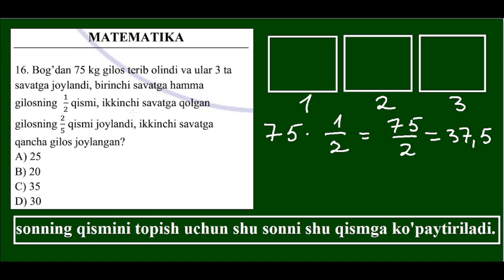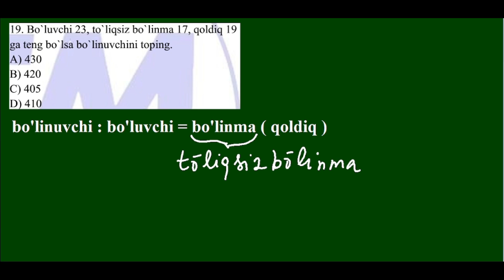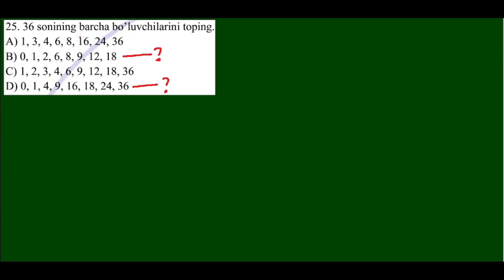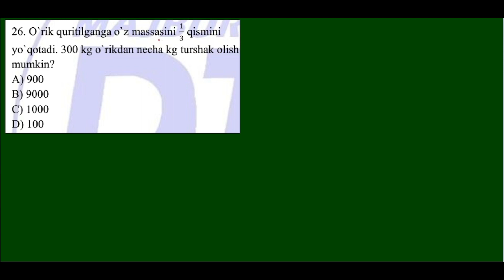majburiy fan matematika | majburiy fanlar | dtm majburiy matematika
majburiy matematika mavzulari,
majburiy matematika test tahlili,
majburiy matematika darslari,
majburiy matematika test,
dtm majburiy matematika,
dtm 2021 majburiy matematika,
majburiy matematika testlar,
majburiy matematika 2022,
majburiy matematika 2021,
majburiy fan matematika,
majburiy matematika 1-dars,
matematika majburiy blok test,
majburiy matematika dtm,
majburiy matematika dtm 2021,
matematika majburiy fan mavzulari,
majburiy matematika kitobi,
matematika abituriyent,
matematika abituriyentlar uchun mavzulashtirilgan testlar to'plami,
matematika abituriyent 1-9,
matematika abituriyentlar uchun mavzulashtirilgan testlar to'plami javoblari,
matematika abituriyent 1 8 yechimlari,
abituriyent 1-9 matematika yechimlari,
abituriyent 1-6 matematika yechimlari,
abituriyent matematika,
matematika darslari abiturient,
abituriyent 1-8 matematika yechimlari,
matematika abituriyent 2018,
matematika abituriyent 2021,
matematika abituriyent 2020,
matematika abituriyent 2022,
matematika dtm,
matematika dtm test 2021,
matematika dtm 2019 yechimlari,
matematika dtm testlar,
matematika dtm 2021,
matematika dtm 2022,
matematika dtm test,
matematika dtm 2019 javoblari,
majburiy matematika dtm,
2019 matematika dtm yechimlari haqiqiy sonlar,
2020 dtm matematika logarifmik funksiya,
2020 dtm matematika integral,
2020 dtm matematika javoblari,
dtm 2021 matematika javoblari,
matematika kursi dtm,
2020 dtm matematika kombinatorika,
2021 dtm matematika natural sonlar,
dtm 2019 matematika yechimlari natural sonlar,
dtm 2021 matematika yechimlari natural sonlar,
dtm 2021 matematika yechimlari natural,
matematika dtm 2019 pdf skachat,
dtm 2019 matematika yechimlari planimetriya,
dtm 2021 matematika yechimlari planimetriya,
dtm 2021 matematika yechimlari progressiya,
dtm 2020 matematika yechimlari planimetriya,
dtm 2019 matematika yechimlari progressiya,
dtm 2019 matematika yechimlari to'plam,
dtm 2021 matematika yechimlari planametriya,
dtm 2020 matematika yechimlari progressiya,
dtm 2021 математика планиметрия,
dtm 2019 matematika yechimlari rasional,
dtm savollari matematika,
matematika 2019 dtm test savollari,
matematika dtm test savollari,
dtm 2019 matematika yechimlari stereometriya,
dtm 2021 test savollari matematika,
dtm 2020 matematika yechimlari stereometriya,
dtm 2020 test savollari matematika,
dtm test savollari matematika,
dtm test yechish sirlari matematika,
dtm 2021 matematika yechimlari stereometriya,
matematika dtm test 2022,
matematika dtm test 2020,
matematika dtm tahlil,
dtm test matematika 2019,
dtm test matematika,
dtm 2020 matematika yechimlari tenglamalar,
dtm matematika testlar,
dtm 2019 matematika yechimlari toplam,
dtm 2019 matematika yechimlari tenglamalar,
dtm 2020 matematika yechimlari tengsizliklar,
dtm 2019 matematika tenglamalar,
dtm test yechish usullari matematika,
dtm 2019 matematika yechimlari trigonometria